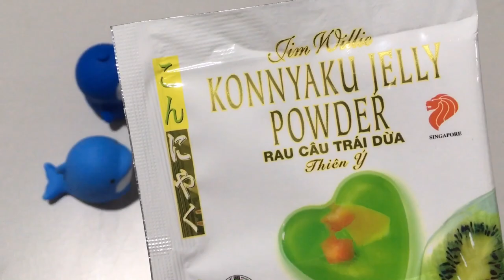Strawberries Yogurt Agar Agar Jelly Roll ♥️ 草莓优格燕菜果冻卷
How to make Lovely Heart Shaped Agar Agar Jelly Roll?
如何制作可爱心形燕菜果冻卷？

Ingredients 材料:
Red Colour Part: （红色部分）
- 700ml Strawberries Juice 草莓汁
- 1 tsp Jelly Powder 果冻粉
- 2 tsp Agar Agar Powder 燕菜粉
- 90g Caster Sugar 细沙糖

Pink Colour Part:（粉红色部分）
- 700ml Strawberry Yogurt Drink 草莓优格饮料
- 100ml Water 水
- 1 tsp Jelly Powder 果冻粉
- 2 tsp Agar Agar Powder 燕菜粉
- 90g Caster Sugar 细沙糖

Refrigerate until set
冷藏至凝固

Aluminium Foil 铝膜纸
Rubber Band 橡皮筋
Satay stick 沙爹棒

Trans:
1. ラブリーハートミルク寒天寒天ゼリーロール
2. 사랑스러운 심장 우유 한천 한천 젤리 롤
3. วุ้นหัวใจน่ารักม้วนวุ้นวุ้น
4.  Trái tim đáng yêu Agar Agar Jelly Roll